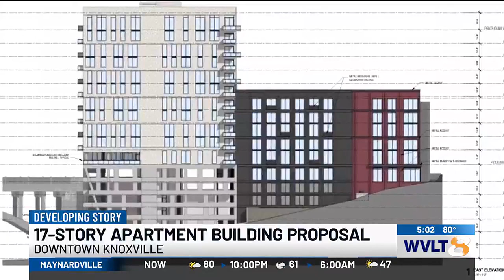17-story high-rise apartment building proposed for downtown Knoxville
Woodfield Development is proposing a 17-story apartment building on the corner of Locust St. and W. Hill Ave. It would have about 290 units, housing nearly 400